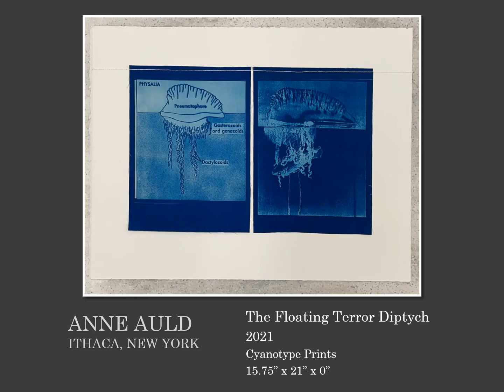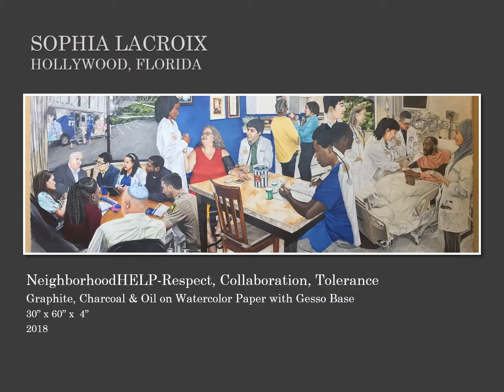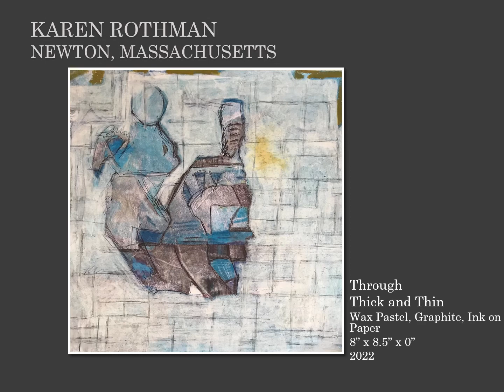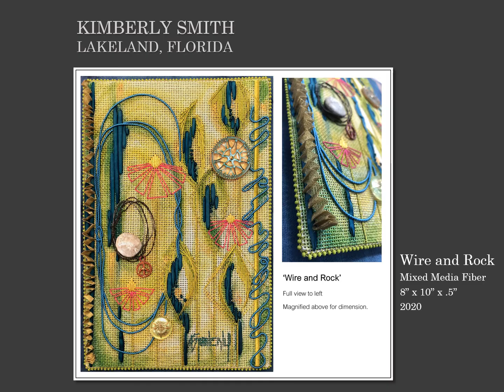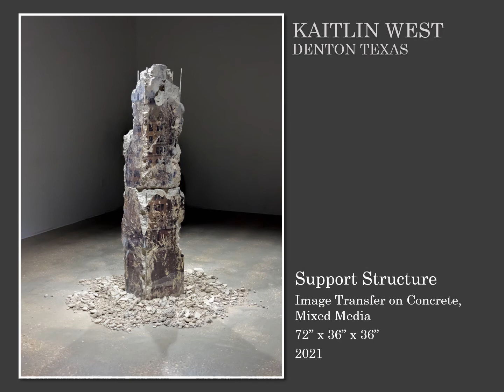The Melvin Gallery 50th Annual Art Exhibition 2022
The Lakeland Art Guild is pleased to bring you it's 50th Annual Melvin Gallery Art Exhibition Online. We gathered work from across the United States to bring you this beautiful show featuring 97 artists and 266 pieces.